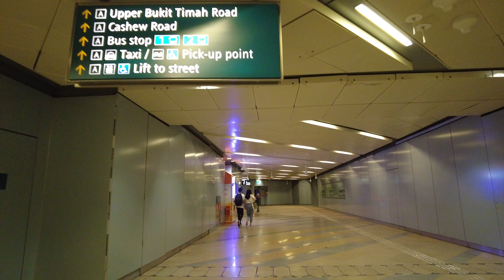DT2 Cashew MRT Station: Platforms to Exit A | Downtown Line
Filmed in January 2024 with DJI Pocket 2